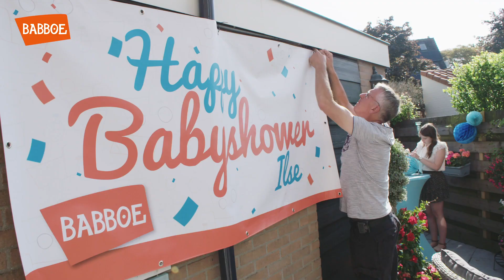Babboe - Een feestje op wielen - Babyshower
Als verrassing kreeg Ilse met haar babyshower een feestje op wielen!